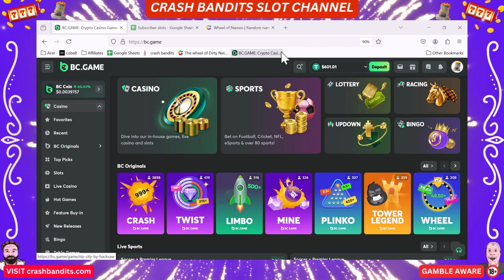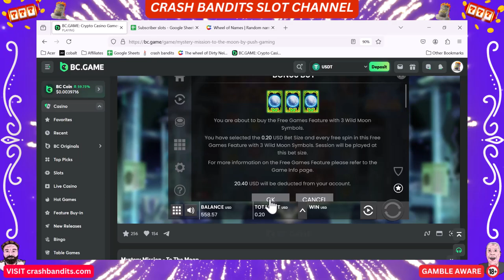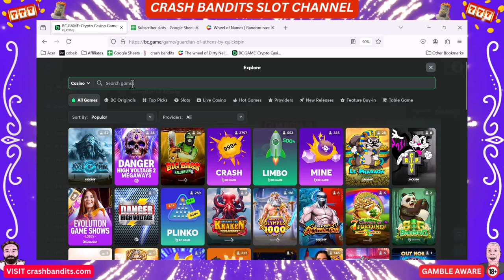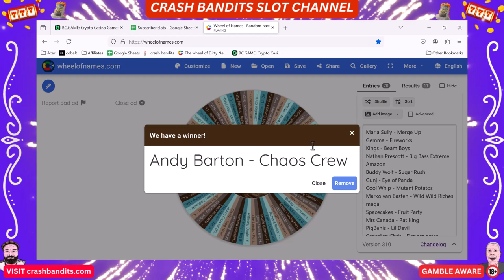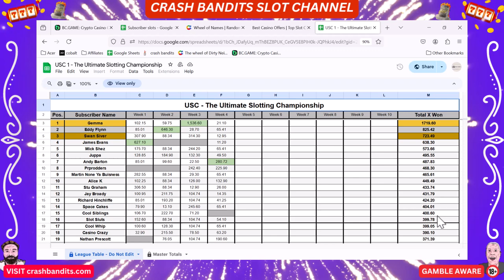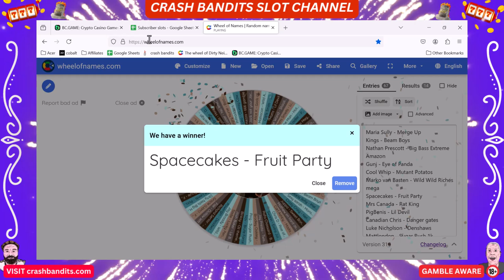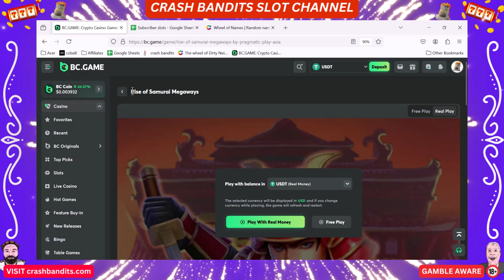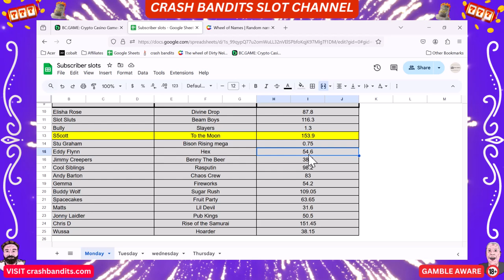Can we have a BIG WIN on the slots please?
We are here to win big with there are 16 more slots picked by our subscribers from various providers at 40p bonus buys, who are the lucky subscribers in this video? Can they get that massive win they so need to get in the final 16 on week 10?

If gambling has become an issue for you then you can speak with Gamcare or Be Gamble Aware